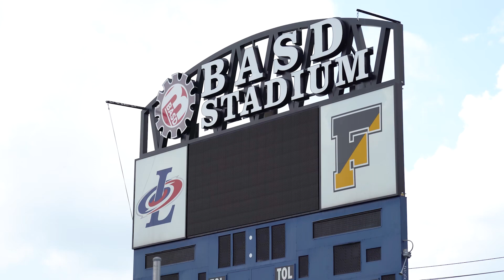GNF Stadium Crusade Partner Video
Sow a seed at Zehnerministries.com/give